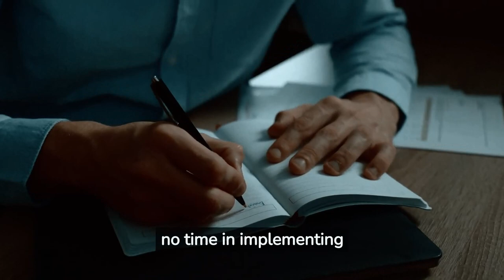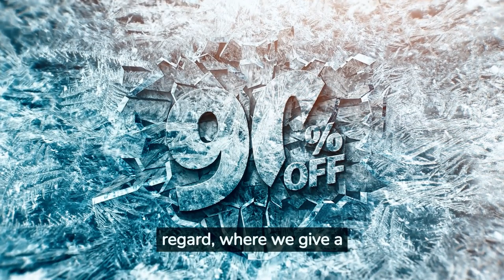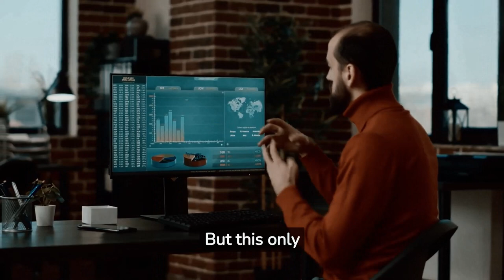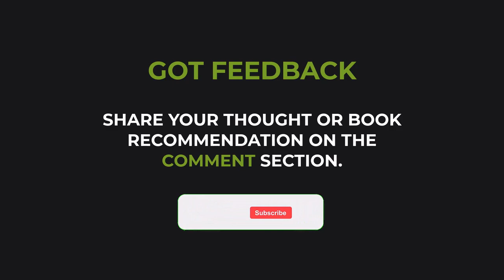Focus on What Matters Most - ESSENTIALISM by Greg McKeown - Free Audiobook Summary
Are you tired of feeling overwhelmed, stressed, and constantly busy? Do you wish you could focus on what truly matters and live a more meaningful life? Look no further than Greg McKeown's Essentialism. In this free audiobook summary, we break down the key principles of essentialism and provide actionable tips to help you prioritize your time, energy, and resources. Join us on a journey towards a more simplified, intentional, and fulfilling life.

The book Essentialism (2014) shows you how to do more with less. Essentialism assists you in eliminating all of the trash in your routine that prevents you from being truly productive and fulfilled by providing practical suggestions for how to get your priorities straight.

Greg McKeown is a management consultant and author who has coached at Google, Facebook, Apple, Twitter, and LinkedIn. He has an MBA from Stanford University and is the author of the best-selling book Multipliers.